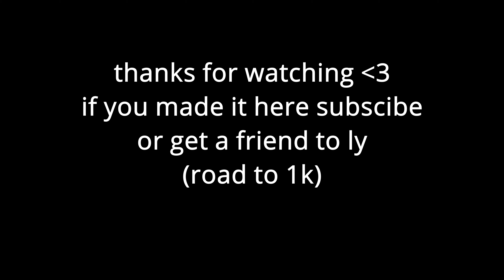2055💫 | Fortnite Montage + *BEST* Non Claw Settings For Consistent 200 Pumps (Xbox/PS5)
if u have made it this far in the description, hope you enjoyed the video! be sure to drop a like, comment, and subscribe. it helps more than you think! because im on the road to 1k  ty ly all